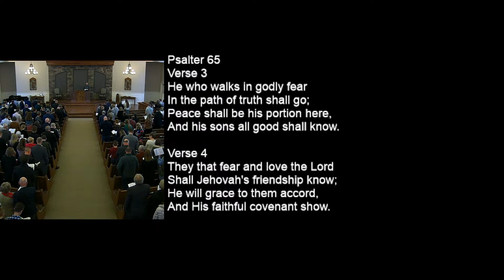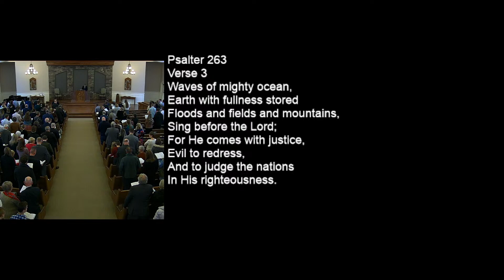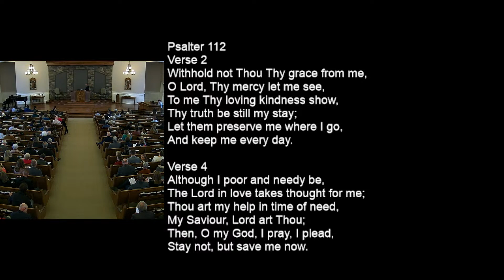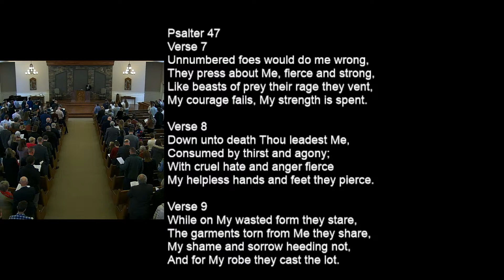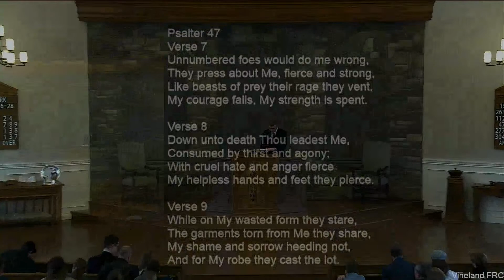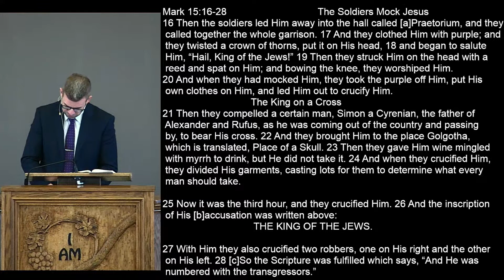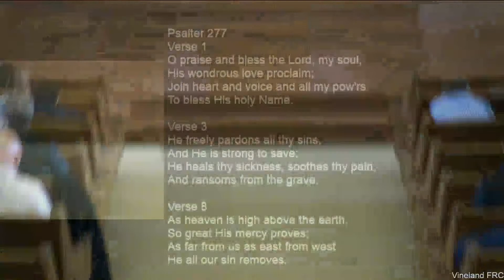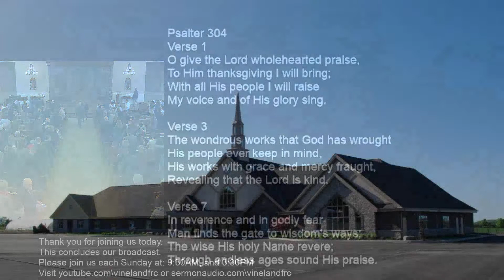Sunday Morning Service, March 12, 2023